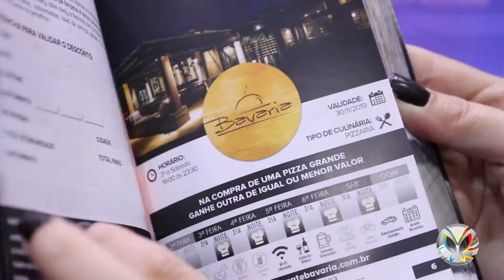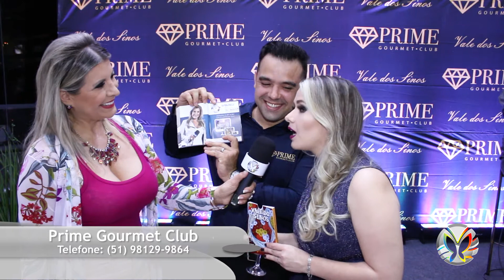Lançamento Prime Gourmet - Vale dos Sinos - 01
Confira noite de Lançamento do Guia Prime Gourmet Vale dos Sinos e entenda porque você precisa de um Guia Prime Gourmet!